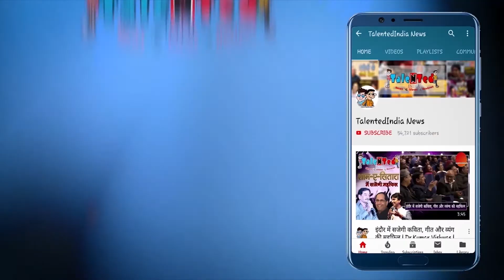Prestige Institute के रजत जयंती समारोह में कई हस्तियों ने लिया हिस्सा | PIMR SILVER JUBILEE 2019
इंदौर के प्रेस्टीज प्रबंधन संस्थान (Prestige Management Institute ) का तीन दिवसीय रजत जयंति समारोह शुक्रवार से शुरु हुआ। आयोजन में पहले दिन कई विशिष्ट हस्तियों ने हिस्सा लिया और विद्यार्थियों का हौसला बढ़ाया। कार्यक्रम का आगाज़ गीत संगीत और सांस्कृतिक प्रस्तुतियों के साथ हुआ। इस आयोजन में देश के साथ ही विदेश से भी कई प्रतिनिधि बच्चों को संबोधित करने के लिए उपस्थित हुए थे। कार्यक्रम में प्रेस्टीज के संस्थापक नेमीनाथ जैन (Prestige founder Neminath Jain ) के जीवन पर आधारित किताब का विमोचन भी किया गया। इसके साथ ही उनके पुत्र और ग्रुप के वाइस प्रेसिडेंट डेविश जैन (Prestige Vice President Devish Jain ) ने अपने पिता के बारे में उपस्थित विद्यार्थियों को जानकारी दी।